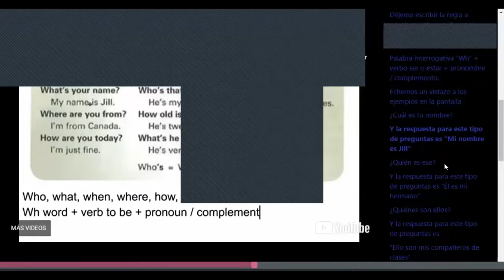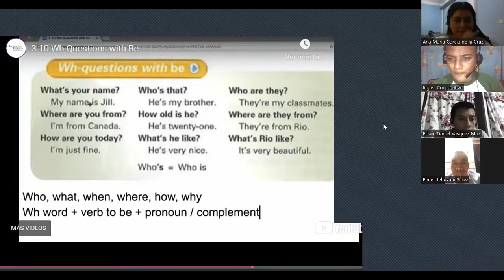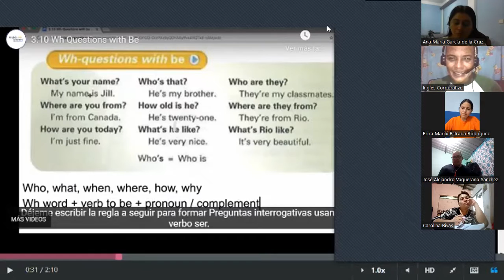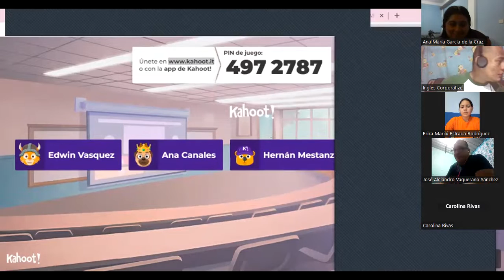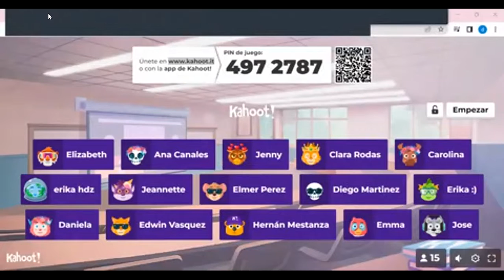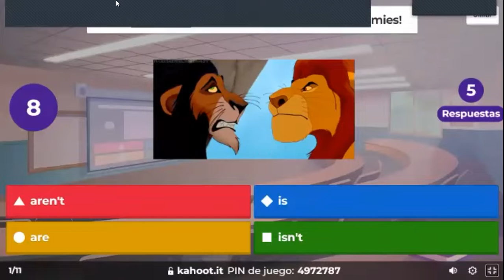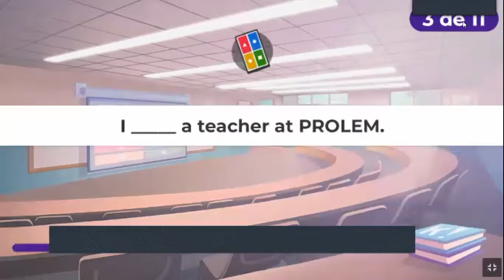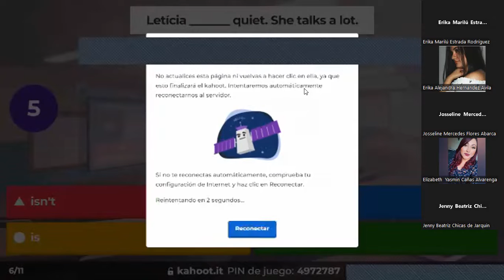Class 9 -02-06-2023- FI-REGAL-11 - Caleb Nuñez - Family Talk Part 1